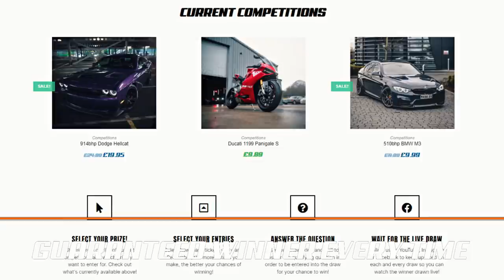NISSAN R35 GTR VS MITSUBISHI EVO STREET RACING REACTION!!